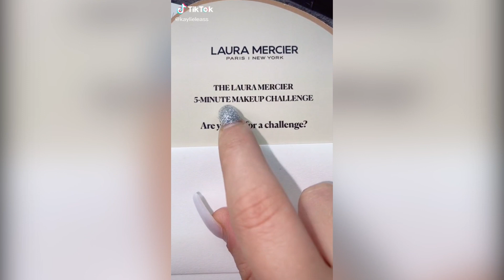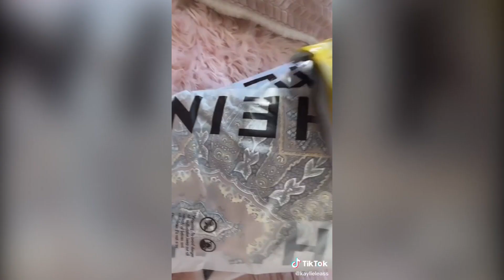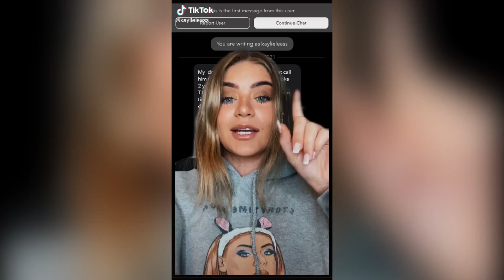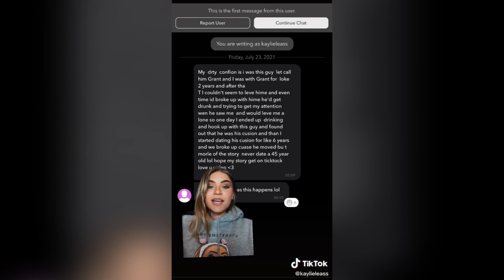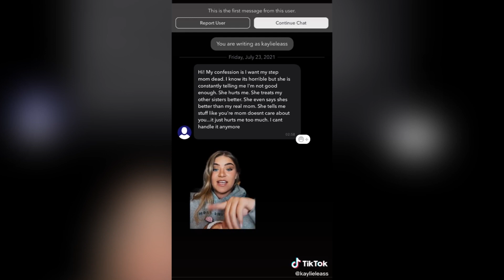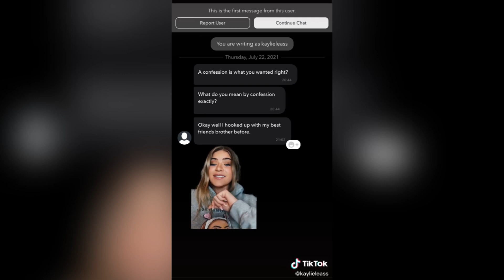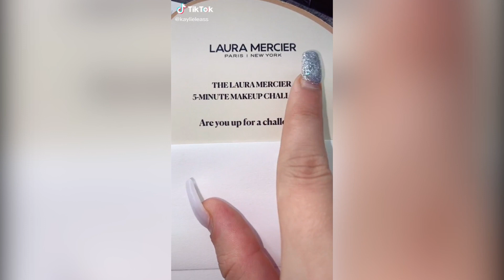COMPLETE MAKEUP STORYTIME | kaylieleass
@kirsty belle
@daisy may1

makeup storytime tiktok kaylieleass
kaylieleass tiktok makeup storytime
makeup storytime